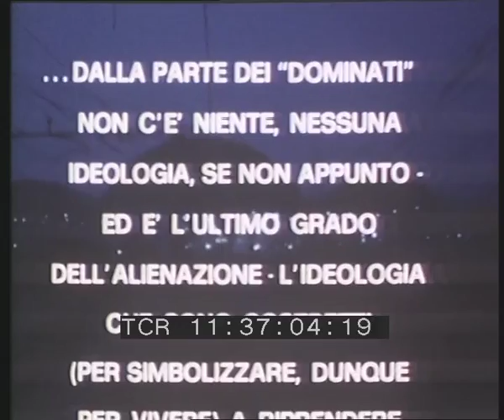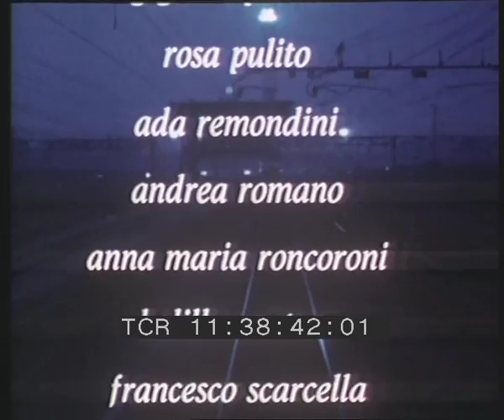Panni sporchi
Regia: Giuseppe Bertolucci
Casa di produzione: Unitelefilm
Anno: 1980
Abstract: Film girato nel febbraio 1980 tra gli emarginati che popolano la stazione Centrale di Milano. La sua struttura è quella alfabetica di un dizionario a voci: da "alba" a "violenza". Ogni voce è incentrata e "rappresentata" dai vari personaggi che vivono in quello spazio franco dei "senza fissa dimora" che è la stazione di una grande città: l'alcolizzato, la prostituta, l'handicappato, il drogato, l'omosessuale, il "suonato". Questi personaggi si mostrano, "recitano", dimostrano il loro essere - ancora e da sempre - persone, soggetti sociali. Affrontando così il fenomeno dell'emarginazione, con un'ottica diversa da quella, più praticata, consistente nella ricerca delle cause economiche, politiche e sociali, il film offre una serie di dati sulla "ideologia" e sulla psicologia di quella che appare come una fascia sociale, sia pure ristretta e isolata.

Sul visto censura del 1980 è specificato che il film è vietato ai minori di 14 anni